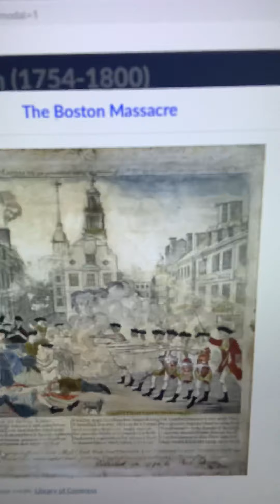15 October 2020